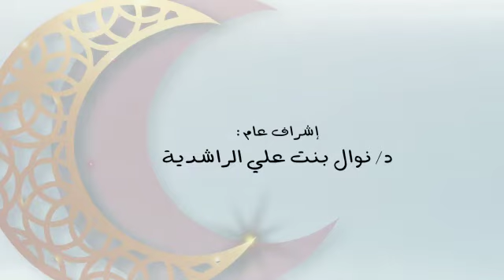دمتم بعافية - عيدك صحة - كامل الزدجالي